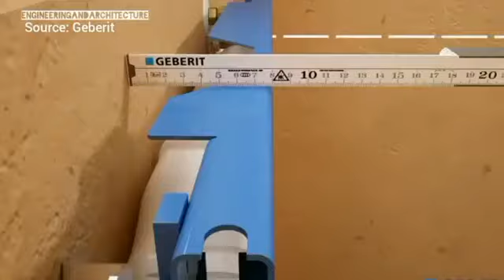Bathroom Wall-Hung WC And Concealed cistern | HR Tiles Marble Fitting Contractor's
HR Building Contactor's Assam
Address:- Chanmari,Ghy,781021(Assam)
Hafizur Rahman

All_Fitting_and_Polish_Rate Square Ft Details:-

*Guwahati: Kajaria Ceramics Tiles HR Fitting & Polish Cunstruction Services

 *Guwahati: Bajaj Tiles HR Fitting & Polish Cunstruction Services

*Guwahati: H. & R. Johnson India Tiles HR Fitting & Polish Cunstruction Services

*Guwahati: HSIL Tiles HR Fitting & Polish Cunstruction Services

*Guwahati: NITCO Tiles HR Fitting & Polish Cunstruction Services

*Guwahati: Orient Bell Tiles HR Fitting & Polish Cunstruction Services